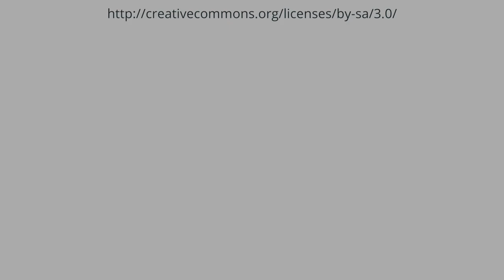Hong Kong Open Source Conference 2016 Promotional Video 1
The 4th HKOSCon 2016 will be hosted at the Hong Kong Cyberport on 24-26 June (Friday-Sunday). HKOSCon is aimed to connect global open source technology, which speakers and participants come from overseas and local.

At 4th year of Hong Kong Open Source Conference (HKOSCon 2016), we extends to 3 day conference, and 4 multiple track with community focus on Day 2. We expects 300 participants this year. Themes of Conference this year are Internet of Things (IoT), Data Science, Cloud Computing and DevOps.

HKOSCon is organized by Hong Kong Creative Open Technology Association (HKCOTA), Open Source Hong Kong (OSHK) and Hong Kong Linux User Group (HKLUG).